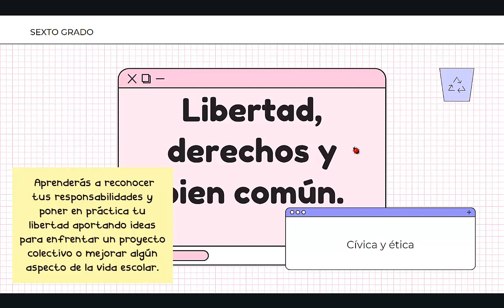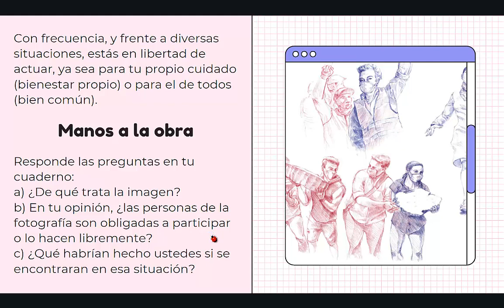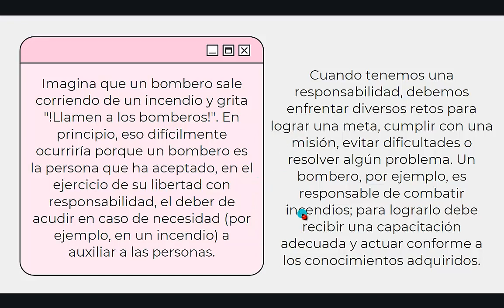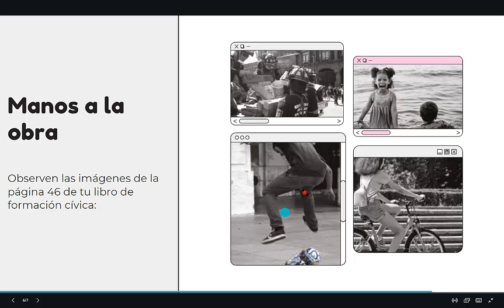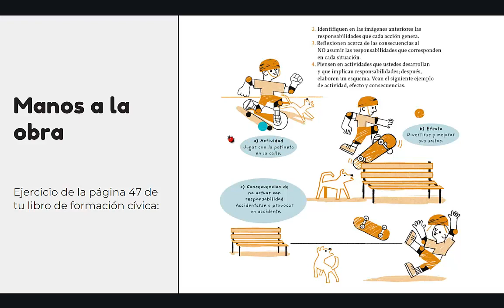Libertad para el bienestar de todos, cívica, sexto grado.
🐛 Holi alumnitos, durante este video vamos a continuar aprendiendo como actuar en libertad ejerciendo nuestra responsabilidad, con la primer sesión de la secuencia cuatro.

🌷 Aprendizaje esperado:
Reconoce sus responsabilidades y pone en práctica su libertad aportando ideas para enfrentar un proyecto colectivo o mejorar algún aspecto de la vida escolar.